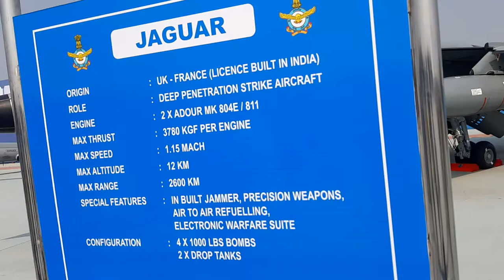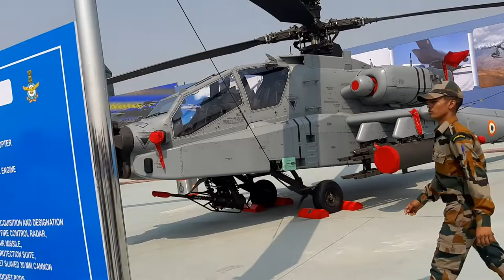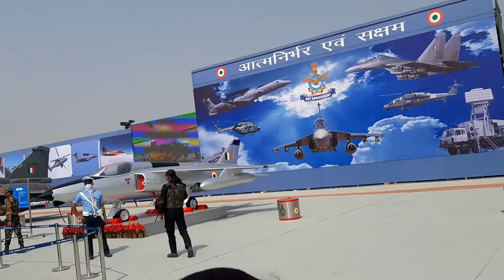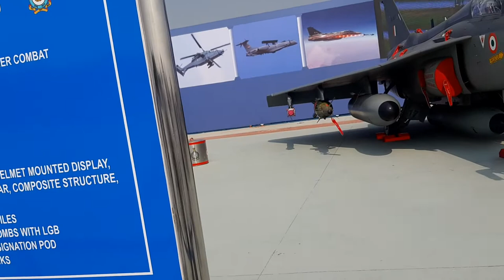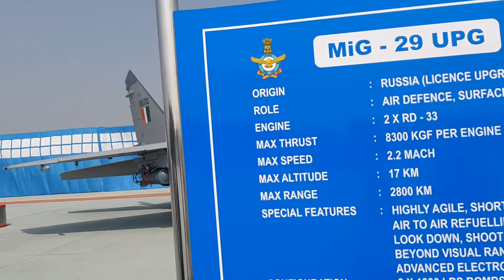air force day